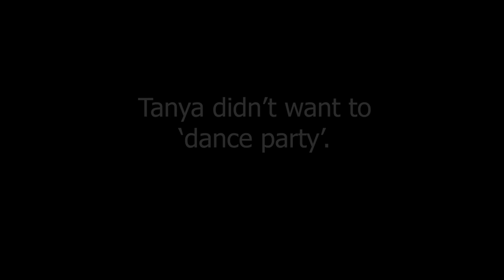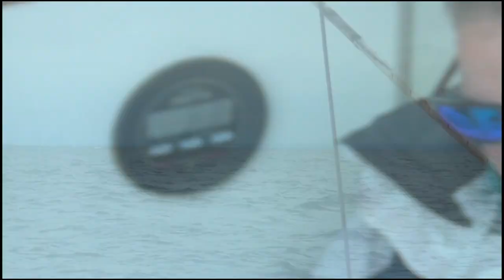S/V Gypsy Days - Exploring Long Island (S1E06)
Join the crew of Gypsy Days as they travel from Block Island down Long Island Sound, stopping at Orient Harbor, Port Jefferson, and Port Washington along the way!